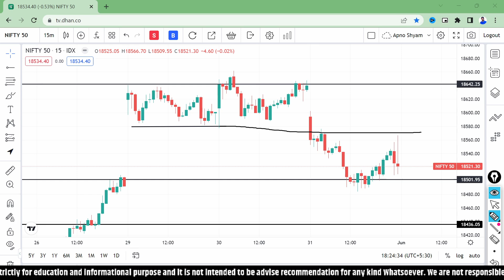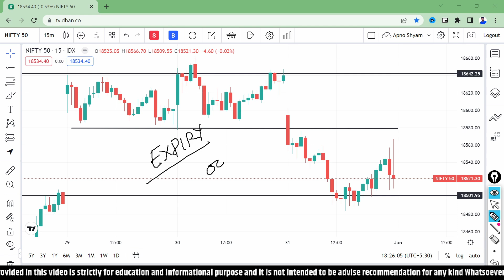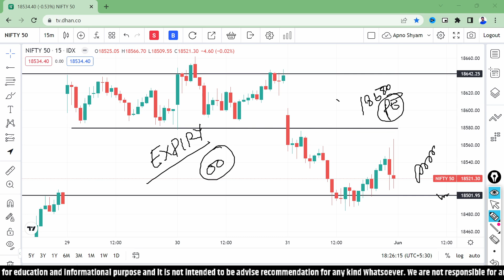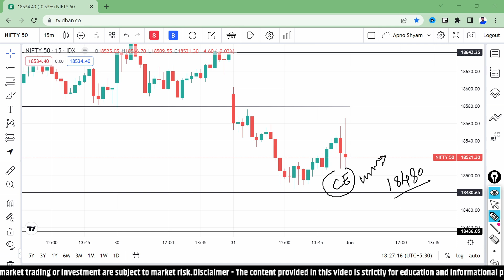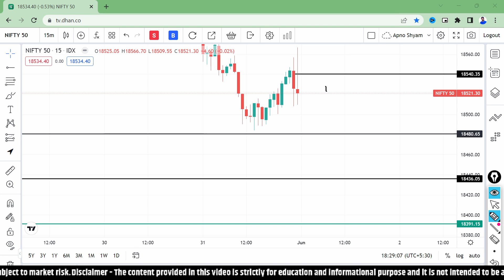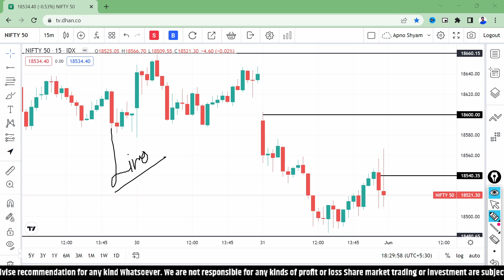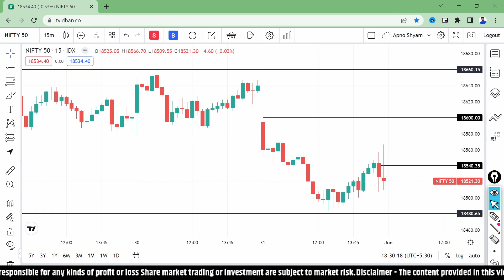1st June : Expiryday | Nifty prediction | Nifty prediction for tomorrow | Zero to Hero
गिरावट का आगाज? 01 June : Expiryday | Nifty prediction | Nifty prediction for tomorrow | Zero to Hero | Jackpot

Download Details Below👇
For android:

Queris Solved-
nifty prediction
nifty tomorrow
nifty expiry day
nifty 50 tomorrow prediction
nifty analysis
nifty today prediction
banknifty prediction
bank nifty tomorrow
nifty
nifty today
expiry day
bank nifty expiry day strategy live
nifty prediction for 01 June 2023
bank nifty tomorrow prediction 01 June 2023
bank nifty tomorrow 01 June 2023
nifty 01 June 2023
01 June bank nifty prediction

Key Points -

1. Equity Trading (Swing, BTST, Short & Long )
2. Daily Strategy of Option Trading
3. Nifty/Bank Nifty Premium Prediction
4. Option Chain Analysis
5. Daily Trading Strategy
6. Technical Analysis & Many More